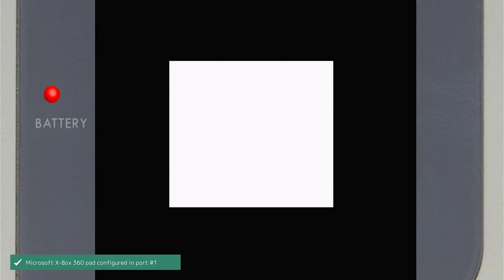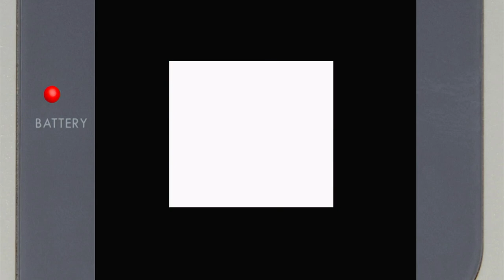Tetris DX Level 0/40 Lines High 0 Nintendo Game Boy Color Emulated